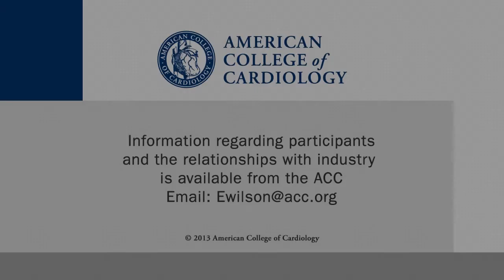ESC Congress 2014 | Tuesday Wrap Up